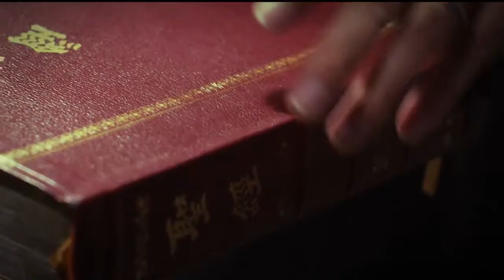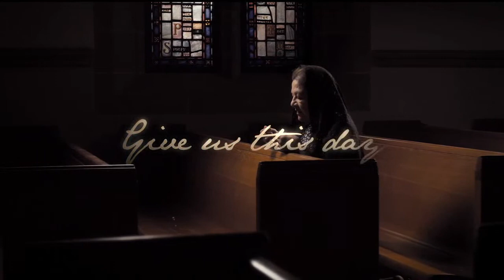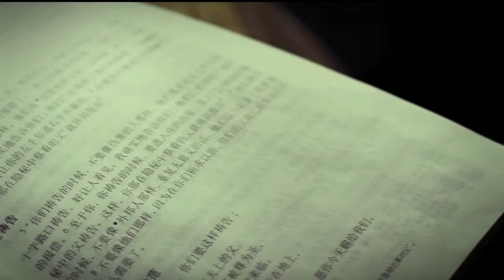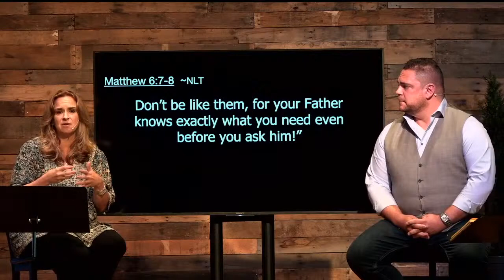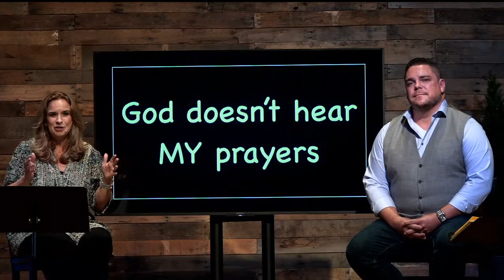HOPE Online Worship, 08.30.2020